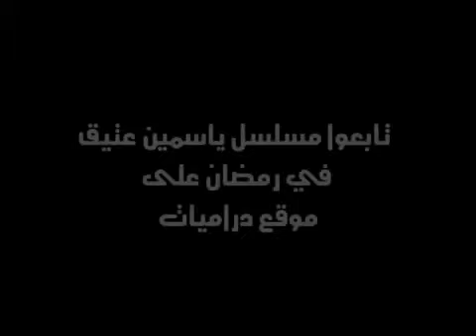كواليس مسلسل ياسمين عتيق لرمضان 2013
كواليس مسلسل " ياسمين عتيق " على موقع دراميات .
زورونا على موقع دراميات الإلكتروني لمعرفة آخر أخبار الدراما السورية قبل الكل عبر الرابط التالي
أيضا زورونا على صفحاتنا عبر مواقع التواصل الإجتماعي :